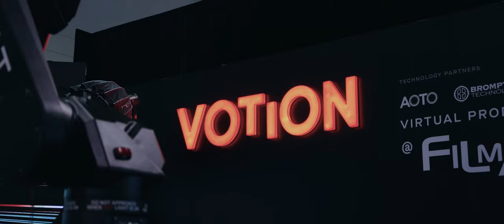Tech Talks: State of Virtual Production / with AOTO, Brompton & Disguise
Industry leaders from AOTO, Brompton, and Disguise met to discuss the current landscape of virtual production. We explored the latest trends, innovations, and challenges shaping the world of virtual production.

Discover how AOTO, Brompton, and Disguise are pushing the boundaries of technology to empower filmmakers and creatives in their quest for immersive storytelling.

Session moderated by Roger Proeis, Co-founder & CEO of Votion Studios.

00:00 Introduction
00:45 State of Virtual Production
05:25 Bringing world-class VP to Hong Kong
07:28 Defining virtual production
13:28 Quick adoption of VP
14:15 Scalability of LED volumes
20:55 Compute behind VP
22:24: AI in virtual production?
25:48 Predicting the future